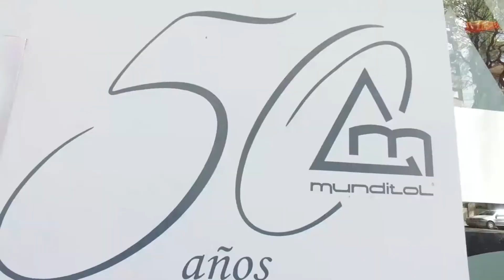Munditol 50 Aniversario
Munditol Hoy!!!